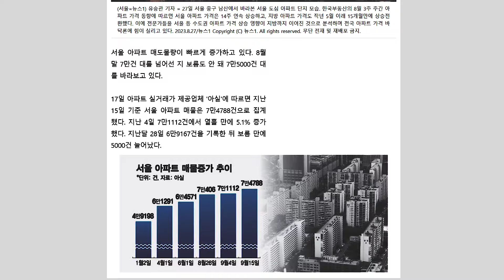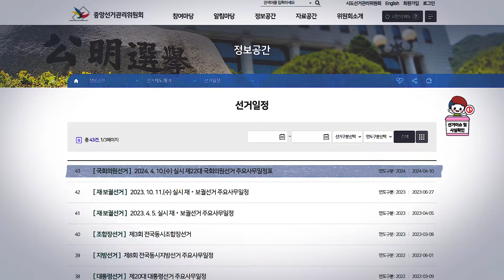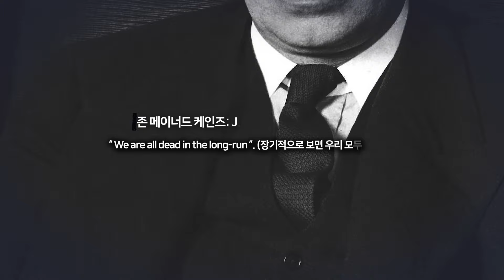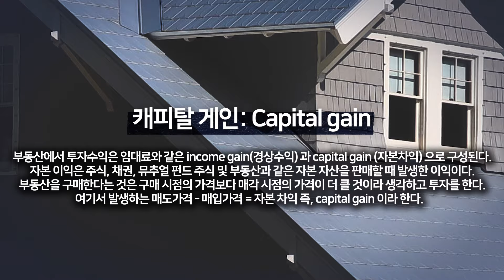부동산 애널리스트의 2024년 부동산 시장 전망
2024년 환율, 금리, 그리고 그에 따라 한국과 미국의 부동산 시장이 어떻게 변화 될지 모든 것을 광수네 복덕방 이광수 대표님께서 알려주십니다.

미국 슈퍼리치들의 부동산 투자 전략!

📚 미국에서 『미국 부동산이 답이다』 도서 구매
👉애틀랜타 둘루스 Hmart 옆 말씀사에서도 구매가능합니다

🚩 수백억대 미국 부동산 부자들의 핵심 투자 비법! | CLASS101+ 가입 후 무제한 시청